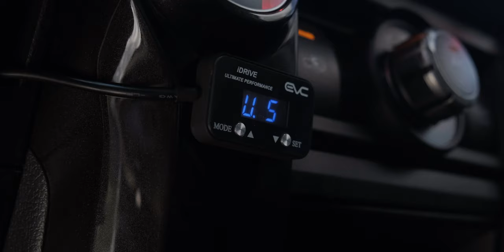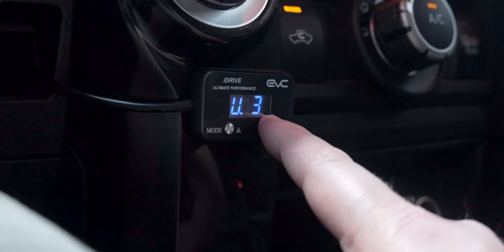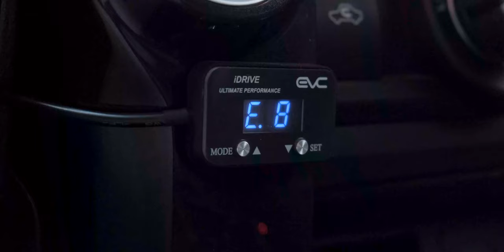Slow 4Runner? Start fixing it with an iDrive Throttle Controller! Install and Long-Term Review.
Fix your 4Runner's Slow Throttle Repsonse - in this video we install and review the iDrive-USA Throttle Controller for the 5th Gen 4Runner. Don't watch till the end... Its embarrassing.

"Why can't we be friends?"

We shot this using:
iPhone 11 Pro
Fujifilm XT-3
Rode VideoMicro
DJI Osmo Action
Joby Gorilla Pod 5K

All edits completed in Final Cut Pro X

Body on Fire - D Fine Us
Sat Night - Yanivi
Can't Stop Won't Stop (Instrumental) - Ian Post
Goals - Rex Banner
Time to Move - Crystals